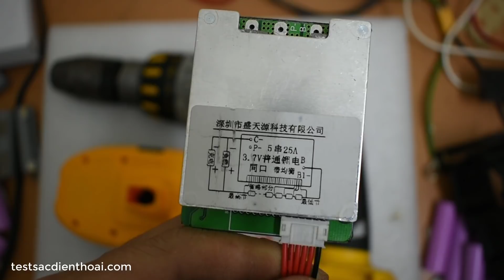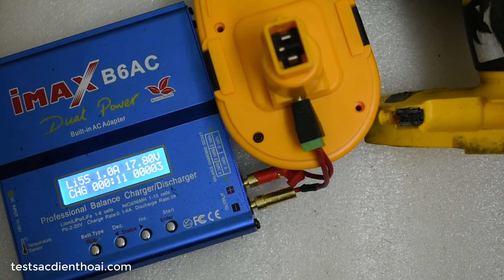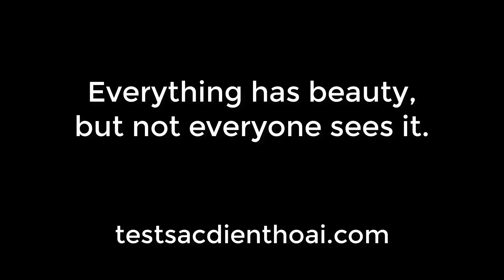Chế pin máy khoan Dewalt 18-20V dùng pin Li ion 18650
Mua hàng, chế pin, độ pin hoặc cần tư vấn

Mua hàng qua ứng dụng di dộng Shopee với nhiều ưu đãi tại